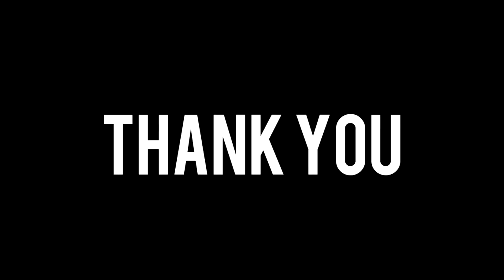Biscuit's Best of 2015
Be sure to have a great New Year's Eve!!!

I had such a sick year with YouTube and will continue to make Videos :) Have a great one and see you next Year

And be sure to have a great day